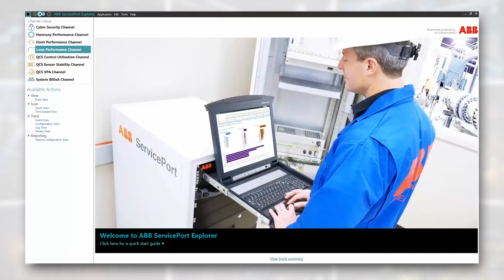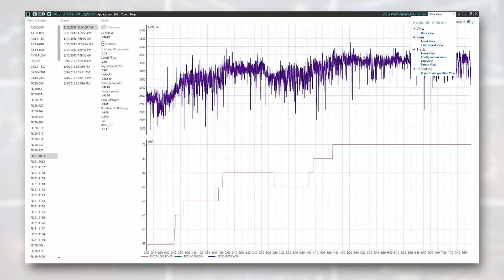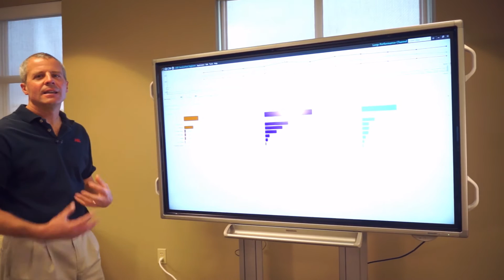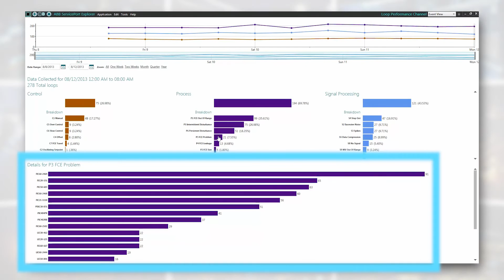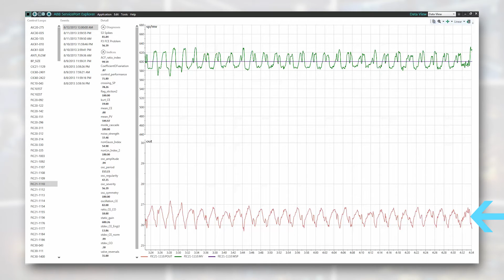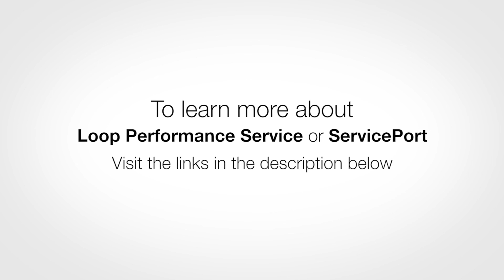Loop Performance Service - Improve and Sustain Control Process Performance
Identifies and corrects loop performance issues to improve control performance and restore optimum results from process automation.